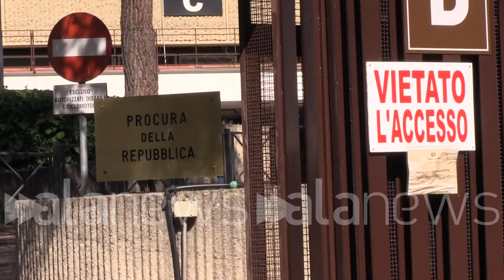Cc ucciso, Coppi: "Pompei dice che non spacciava? Non ha importanza"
"Contano solo 32 secondi prima morte Cerciello. Comprerei pesche da lui per una chiacchierata"

 (Roma). "Pompei ha detto di non aver venduto droga? Questo ha detto, così come ha ammesso che si fa qualche canna. Non importa. Quello che importa sono i 32 secondi nella notte in occasione dei quali due persone che si sono qualificate come carabinieri e altri due hanno risposto con delle coltellate", così l'avvocato Franco Coppi, difensore della famiglia di Mario Cerciello Rega. Sul fatto che sia o meno un informatore dice: "si è limitato a dire che qualche volta se gli si chiedeva se sapeva diceva". "Sta di fatto che avrei una gran voglia di andare a comprare due pesche al suo negozio. Un personaggio, consentitemi di dirlo abbastanza pittoresco", scherza con i cronisti, (Roberta Benvenuto/alanews)